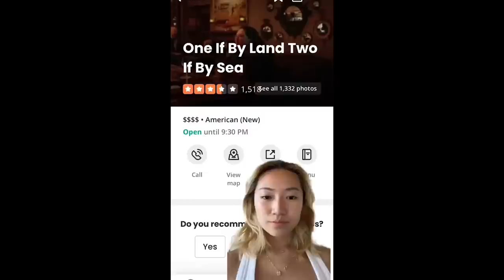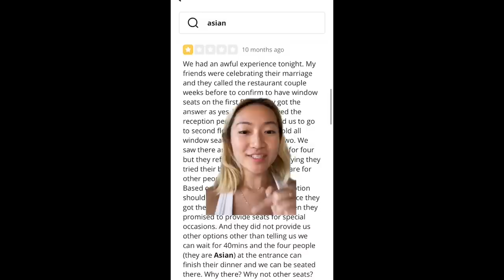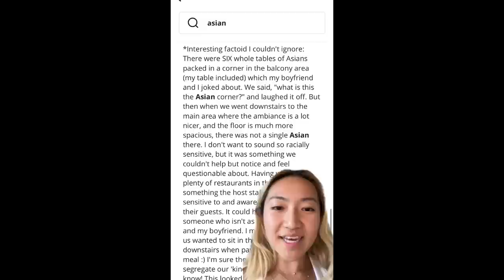These ASIAN Parents Pressured Their Kids TOO Hard!!!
Let us know what you think about the weekly hot takes!

Follow us for more personal content!
▸ Joint
CAMERA //
EDITOR //